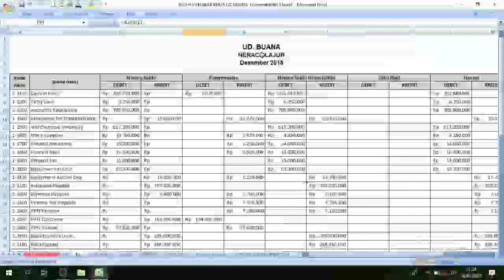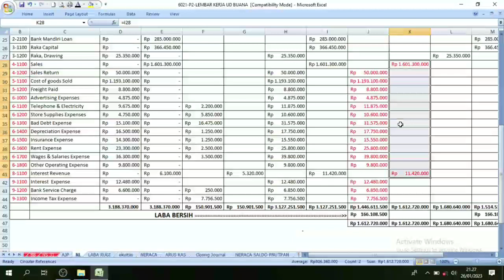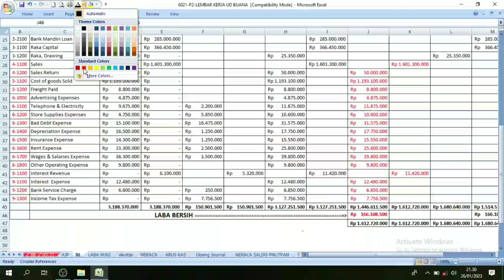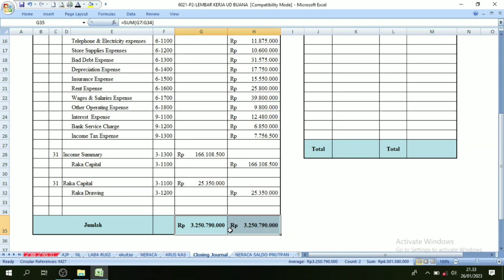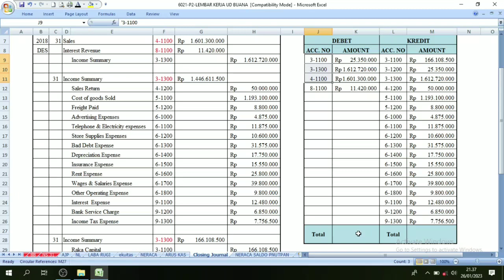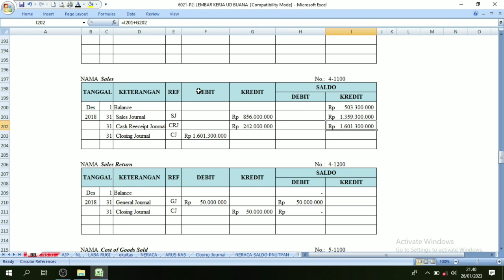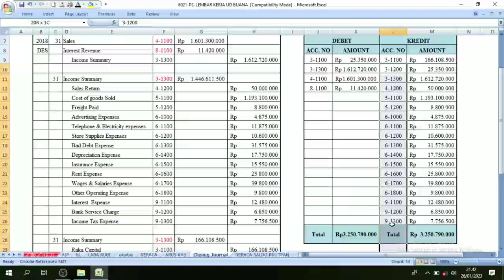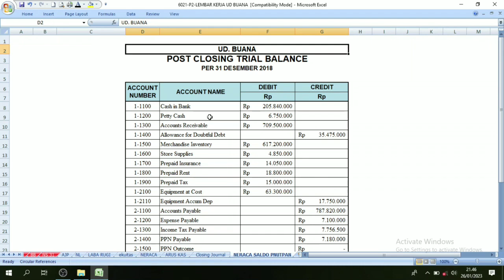UD. BUANA || UKK 2023 AKL || Cara menyusun Jurnal Penutup & Neraca Saldo Penutupan || Part. 8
video ini dibuat bertujuan untuk mengedukasi bagi para siswa yg akan menghadapi uji kompetensi di akhir sekolah yaitu kelas XII khususnya jurusan akuntansi dan keuangan lembaga.
semoga video ini bermanfaat dna bisa membantu dalam proses pembelajaran.